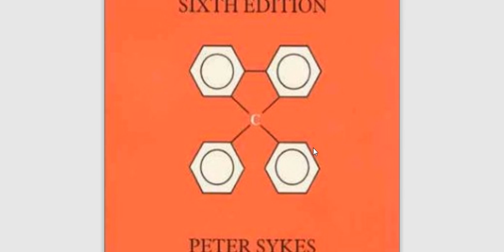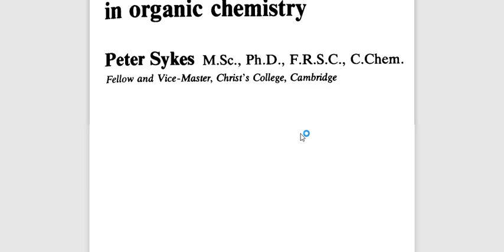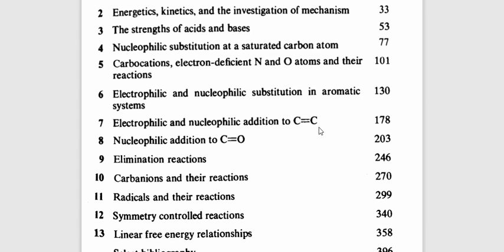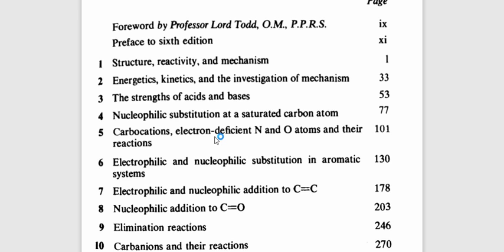MECHANISM IN ORGANIC CHEMISTRY ( PETER ) PDF BOOK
JAMES E. HOUSE ( INORGANIC CHEMISTRY ) PDF BOOK

Fundamentals and Application of Analytical Chemistry in Natural Products PDF Book :-